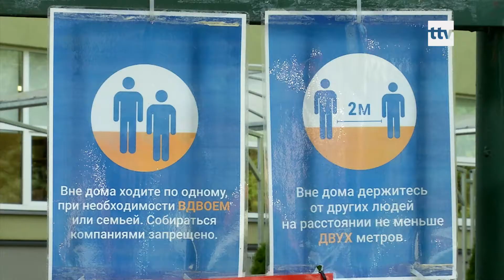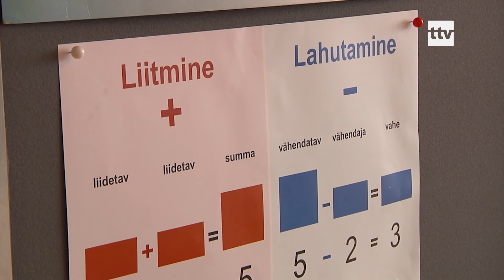12.11.2020 - Eestis on rekordiliselt 374 uut koroonahaiget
Möödunud ööpäeval tuvastati koroonaviirus 374 inimesel. Olukord on väga tõsine. Haiguse leviku peatamiseks peame kõik vastutustundlikult käituma. Koolielu pealinnas täielikule distantsõppele veel ei lähe.